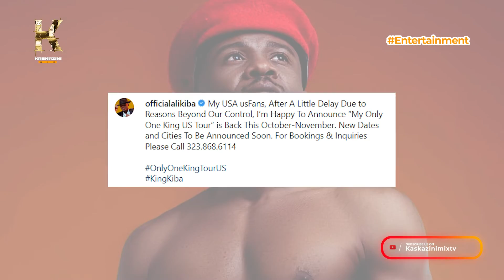ALIKIBA ugonjwa uliomsumbua atangaza show MAREKANI